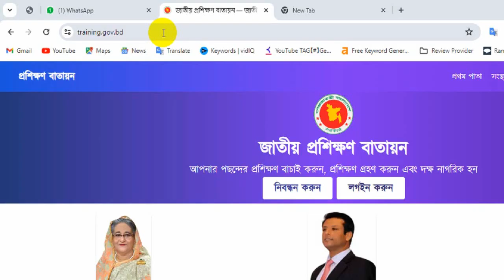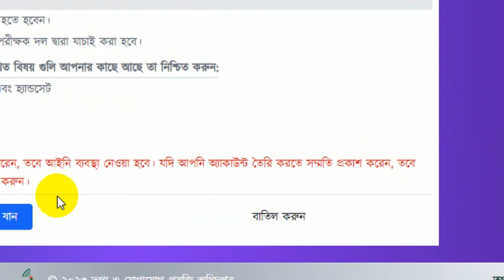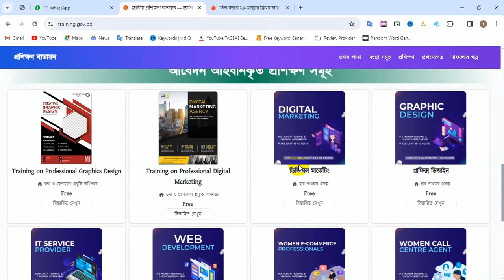সরকারি সহায়তায় বিনামূল্যে ফ্রিল্যান্সিং | ফ্রী ডিজিটাল মার্কেটিং কোর্স ২০২৪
এই ভিডিওতে  কি ভাবে সরকারি সহায়তায় বিনামূল্যে ফ্রিল্যান্সিং | ফ্রী ডিজিটাল মার্কেটিং কোর্স ২০২৪ করা যায় সেটার প্রসেস দেখিছি।

তিন বছরে ২৯ হাজার ফ্রিল্যান্সার হবেন, যেভাবে প্রশিক্ষণ পাওয়া যাবে
প্রশিক্ষণ নিতে কোনো টাকা লাগবে না।

দৈনিক ভাতা ২০০ টাকা,
খাবার ভাতা ৩০০ টাকা।
প্রতিটি জেলায় সম্প্রসারিত হচ্ছে প্রশিক্ষণ কার্যক্রম।

আগামী তিন বছরে দেশে প্রায় ২৯ হাজার তরুণ ফ্রিল্যান্সার তৈরি করবে সরকার। ফ্রিল্যান্সিং প্রশিক্ষণ নিয়ে তরুণেরা দেশে থেকেই বিদেশি বিভিন্ন প্রতিষ্ঠানের কাজ করতে পারবেন। বদৌলতে বিদেশি মুদ্রা তাঁরা আয় করবেন। এই প্রশিক্ষণ নিতে কোনো টাকাপয়সা লাগবে না; বরং উল্টো দৈনিক মোট ৫০০ টাকা করে ভাতা পাবেন তাঁরা।

সরকারের নতুন এই প্রকল্পে সব মিলিয়ে খরচ হবে ৩০০ কোটি টাকা। এটির নাম ‘দেশের ৪৮টি জেলায় শিক্ষিত কর্মপ্রত্যাশী যুবদের ফ্রিল্যান্সিং প্রশিক্ষণের মাধ্যমে কর্মসংস্থান সৃষ্টি প্রকল্প’। প্রকল্পের মেয়াদ চলতি ২০২৪ সালের জানুয়ারি থেকে ২০২৬ সালের ডিসেম্বর পর্যন্ত। সম্পূর্ণ দেশীয় অর্থে প্রকল্পটি বাস্তবায়িত হবে।

প্রকল্পটি অনুমোদনের জন্য আজ মঙ্গলবার জাতীয় অর্থনৈতিক পরিষদের নির্বাহী কমিটির (একনেক) সভায় তোলা হবে। প্রধানমন্ত্রী শেখ হাসিনার সভাপতিত্বে অনুষ্ঠেয় একনেক সভায় সব মিলিয়ে ১০টি প্রকল্প উঠতে পারে অনুমোদনের জন্য।
আড়াই বছর আগে ১৬ জেলার জন্য এমন আরেকটি প্রকল্প নেওয়া হয়েছিল। নতুন প্রকল্পটি পাস হলে দেশের সব জেলাতেই ফ্রিল্যান্সিং বিষয়ে প্রশিক্ষণের সুবিধা বিস্তৃত হবে। যুব ও ক্রীড়া মন্ত্রণালয়ের যুব উন্নয়ন অধিদপ্তর প্রকল্পটি বাস্তবায়ন করবে।

এ বিষয়ে বেসরকারি গবেষণাপ্রতিষ্ঠান সাউথ এশিয়ান নেটওয়ার্ক অন ইকোনমিক মডেলিংয়ের (সানেম) নির্বাহী পরিচালক সেলিম রায়হান বলেন, উদ্যোগটি বেশ ভালো। তবে অতীতের অভিজ্ঞতায় দেখা গেছে, সরকারি ব্যবস্থাপনায় প্রশিক্ষণ নিয়ে পরে তরুণেরা তা আর কাজে লাগাতে পারেননি। এবার ফ্রিল্যান্সিং প্রশিক্ষণ নিয়ে তরুণ-তরুণীরা কী ধরনের কাজ করছেন, তার ওপর তদারকি রাখা উচিত।

যেভাবে প্রশিক্ষণ পাওয়া যাবে

এই প্রশিক্ষণ দিতে প্রতিটি জেলায় ২৫টি কম্পিউটার ও হাইস্পিড ইন্টারনেট-সংবলিত দুটি ল্যাব স্থাপন করা হবে। প্রতিটি ল্যাবে ২৫ জন করে প্রশিক্ষণার্থী প্রশিক্ষণের সুযোগ পাবেন। প্রতি জেলায় একেক ব্যাচে ৫০ জন প্রশিক্ষণার্থী ভর্তি হওয়ার সুযোগ পাবেন। এ জন্য অনলাইনে আবেদন করতে হবে। প্রশিক্ষণ নিতে আগ্রহীদের শিক্ষাগত যোগ্যতা এইচএসসি পাস। ১৮ থেকে ৩৫ বছর বয়সী নারী-পুরুষেরা আবেদন করতে পারবেন। লিখিত ও মৌখিক পরীক্ষার পর প্রশিক্ষণার্থী চূড়ান্ত করা হবে।

প্রশিক্ষণার্থীদের বিনা মূল্যে প্রশিক্ষণ দেওয়া হবে। তিন মাসের এই প্রশিক্ষণকালে প্রত্যেকে দৈনিক ২০০ টাকা করে ভাতা পাবেন। আর খাবারের জন্য দৈনিক ৩০০ টাকা হারে দেওয়া হবে। এভাবে সারা দেশে সব মিলিয়ে ২৮ হাজার ৮০০ জন ফ্রিল্যান্সার তৈরি করা হবে, যাঁদের অর্ধেকই হবেন নারী।

এ বিষয়ে পরিকল্পনা কমিশনের আর্থসামাজিক অবকাঠামো বিভাগের একজন ঊর্ধ্বতন কর্মকর্তা প্রথম আলোকে জানান, ফ্রিল্যান্সিংয়ের মাধ্যমে তরুণসমাজের কর্মসংস্থানের জন্য সুযোগ সৃষ্টি করা হবে। এতে কর্মসংস্থান বাড়বে।

পাইলট প্রকল্পের অভিজ্ঞতা

এর আগে ২০২২ সালের জুলাই থেকে ২০২৪ সালের জুন পর্যন্ত তিন বছর মেয়াদে একই ধরনের একটি প্রকল্প নেওয়া হয়। ১৬ জেলায় প্রকল্পটি বাস্তবায়ন করা হচ্ছে। এবার বাকি ৪৮ জেলার জন্য নতুন প্রকল্প নেওয়া হচ্ছে।

প্রথম প্রকল্পের খরচ ধরা হয় সাড়ে ৪৭ কোটি টাকা। এর আওতায় যাঁরা প্রশিক্ষণ নিয়েছেন, তাঁদের মধ্যে ৬৪ শতাংশ বা ৮১৩ জন এখন অর্থ উপার্জনের সঙ্গে সম্পৃক্ত আছেন। এ ছাড়া ২৬৩ জন বা ২১ শতাংশ বিভিন্ন ধরনের চাকরিতে রয়েছেন। জানা গেছে, প্রশিক্ষণ পাওয়া যুবকেরা গত অক্টোবরে ৪ লাখ ৭ হাজার মার্কিন ডলারের সমপরিমাণ বিদেশি মুদ্রা দেশে এনেছেন, যা স্থানীয় মুদ্রায় ৫১৭ কোটি টাকার মতো (প্রতি ডলার ১১০ টাকা ধরে)।